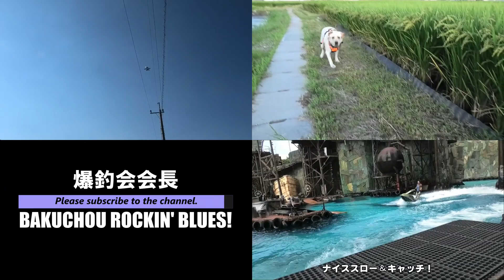悪天候の ウォーターワールド ユニバーサル・スタジオ・ジャパン / UNIVERSAL STUDIOS JAPAN WATER WORLD 2020.9.11 14:15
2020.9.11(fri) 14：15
UNIVERSAL STUDIOS JAPAN "WATER WORLD"
This is the water stunt show "Water World" that Universal Studios Japan confidently recommends.
It was a bad day with rain, but it was a great performance.

ユニバーサル・スタジオ・ジャパンが自信をもってお勧めする水上スタントショー「ウォーターワールド」です。

この日は雨が降る悪天候でしたが、素晴らしい演技でした。